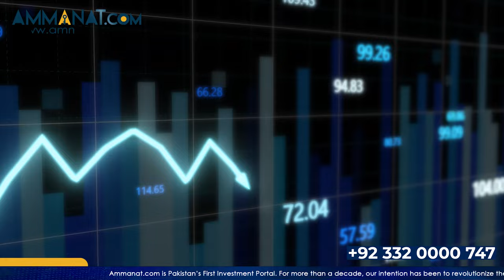Invest in Prime Real Estate | Possessionable Properties in Islamabad & Rawalpind | Book Now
Looking for lucrative investment options in the heart of Pakistan's capital? Look no further! In this exclusive video, we bring you an exciting investment opportunity that will transform your financial future.

🏞️ Explore Possessionable Properties:
We take you on a virtual tour of some of the most desirable locations in Islamabad and Rawalpindi, including Gulberg Greens, H-18 Islamabad, Islamabad, Rawalpindi, and Bahria Enclave. Discover the breathtaking landscapes, well-planned infrastructure, and the promise of a luxurious lifestyle that these areas offer.

💰 Investment Potential:
Learn why investing in possessionable properties in these prime locations is a smart move. Our expert insights delve into the rapid growth of these areas, the rising demand for real estate, and the potential for substantial returns on investment. Don't miss out on the chance to secure your financial future!

🔍 Personalized Property Visits:
We invite you to personally visit these investment hotspots and witness the potential for yourself. Our experienced team will guide you through the available options, providing valuable information and assisting you in making informed investment decisions.

📈 Unlock Your Wealth:
Investing in real estate has long been recognized as a secure and profitable venture. Whether you're a seasoned investor or a first-time buyer, this video offers invaluable tips, market insights, and expert advice to help you make the most of your investment journey.

📣 Don't Miss Out:
Take advantage of this exclusive investment opportunity! Secure your financial future today!